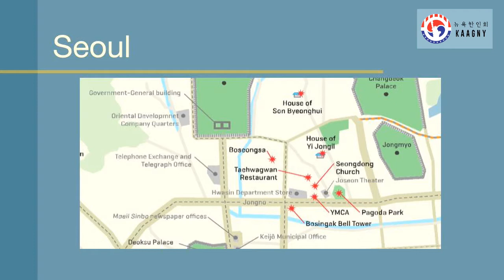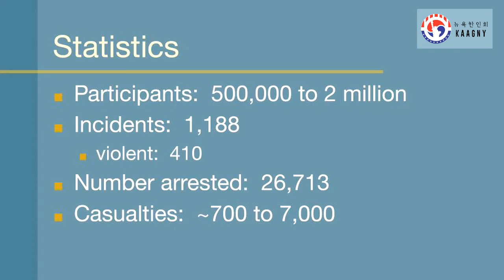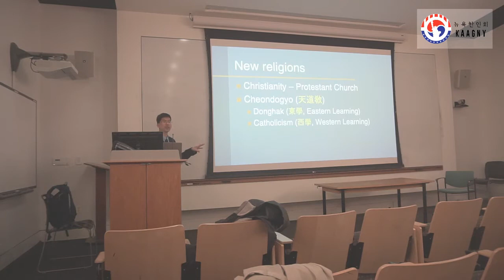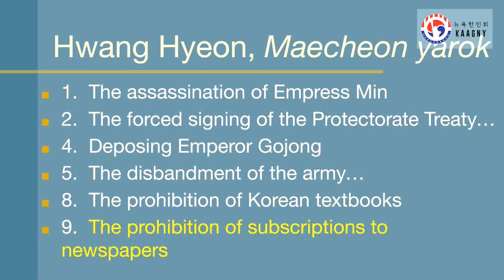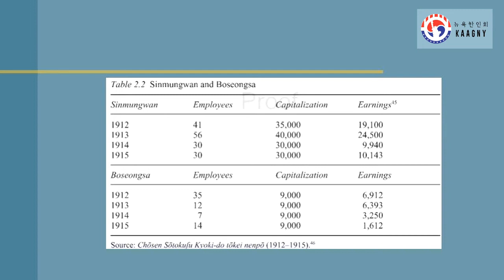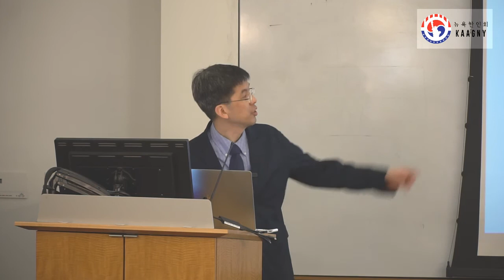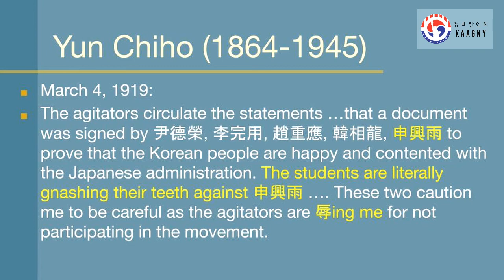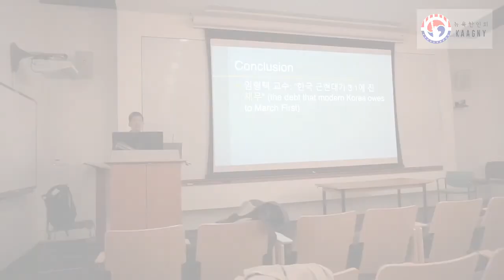March First Movement of 1919 with Dr. Michael Shin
The March First Korean Independence Movement of 1919 was a series of grass-roots demonstrations of peaceful protest for Korean sovereignty from imperial rule. It was the largest uprising against Japanese rule during the colonial period. This guest lecture aims to position the March First Movement in a broader context to present a deeper understanding of the Movement’s influence on Korean nationalism and the significance of this historical event in Korea today.

Dr. Michael D. Shin is a Fellow of Robinson College, Cambridge. Dr. Shin is the author of Korean National Identity under Japanese Colonial Rule (Routledge), the editor and co-author of Korean History in Maps (Cambridge University Press), and the editor and co-translator of Everyday Life in Joseon-Era Korea: Economy and Society (Global Oriental, Brill.)